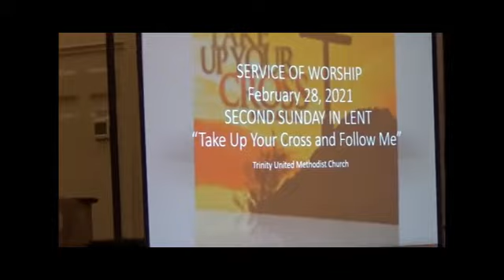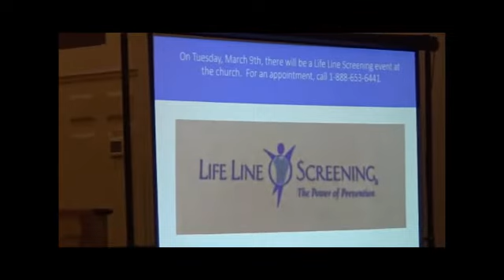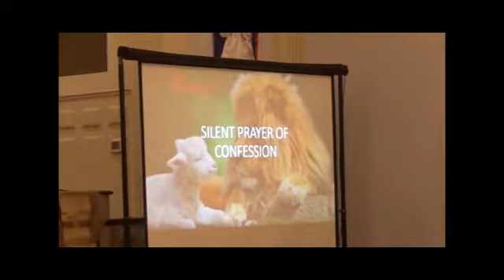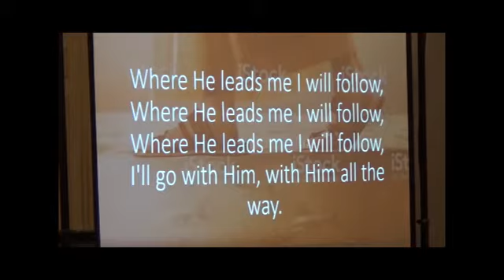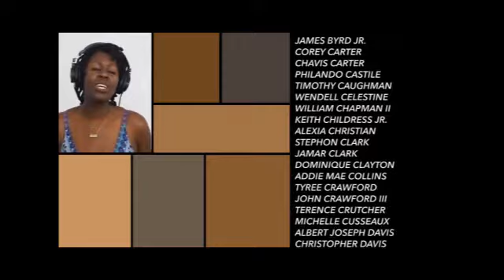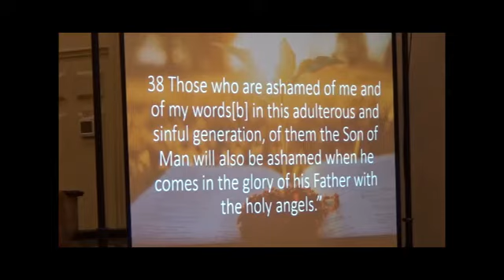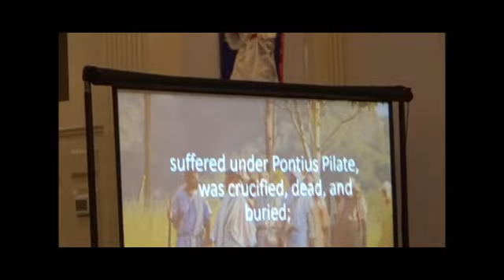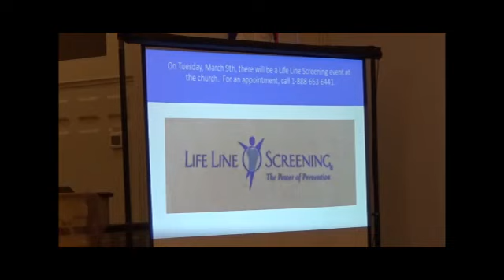Trinity UMC February 28 2021